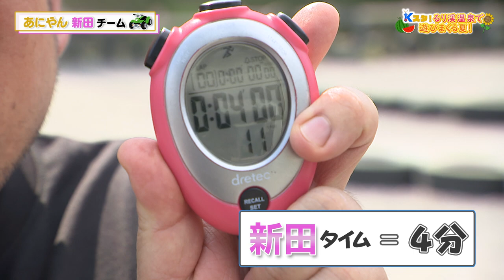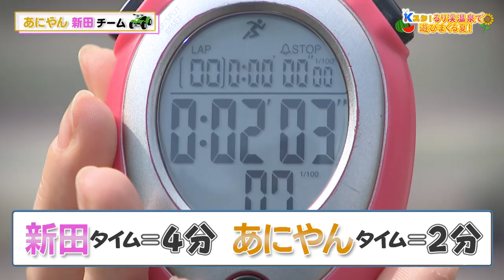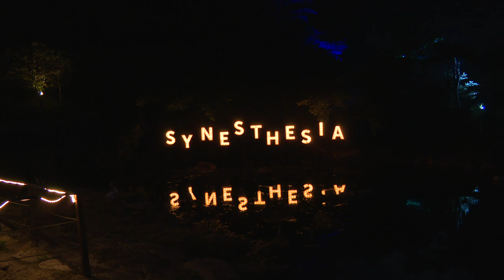ＫＣＮ情報発信スタジオ Ｋスタ！ 夏特番 「るり渓温泉で遊びまくる夏！」後半（2023/8/22）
ＫＣＮ情報発信スタジオ  Ｋスタ！ 夏特番「るり渓温泉で遊びまくる夏！」後半

今回のＫスタは｢るり渓温泉で遊びまくる夏！｣と題して番組出演者が勢揃い。京都府南丹市「るり渓温泉」の施設やアクティビティをレポーターの体験などを交えて2週にわたって紹介します。

奈良県出身レポーターならではのレポートも注目！